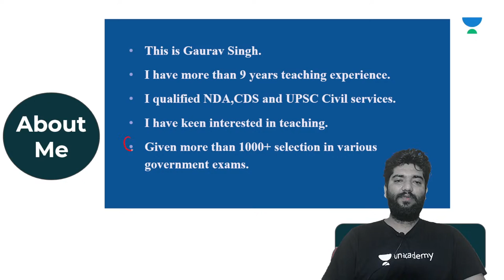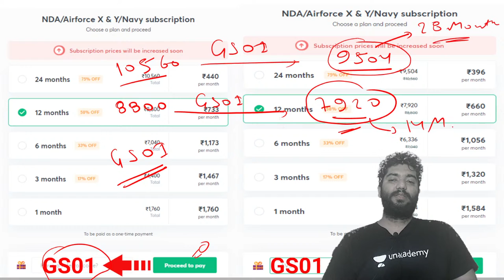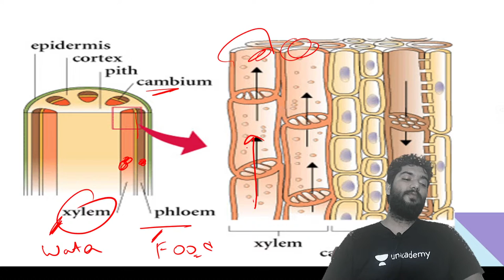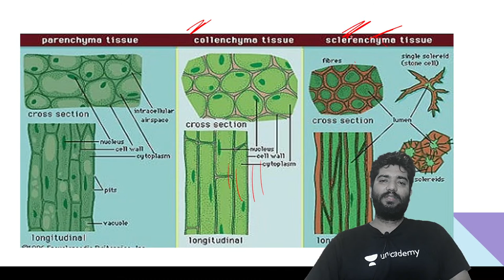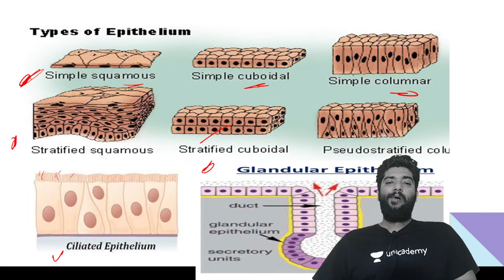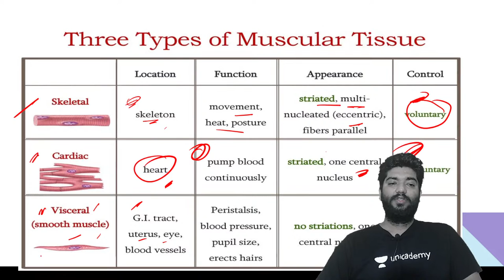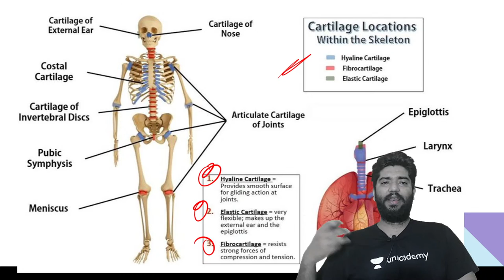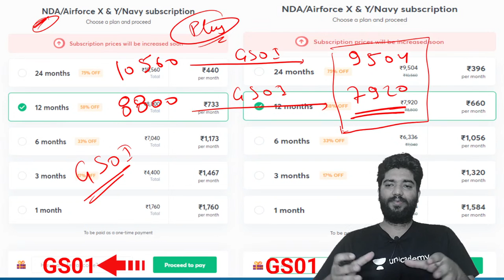Types Of Plant And Animal Tissue | Target NDA 2021 | Gaurav Sir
In this video, our expert, Gaurav Singh Sir will be taking a session on "Types Of Plant And Animal Tissue" for all  NDA, Air Force Group X and Y and Navy AA SSR aspirants on Wifistudy Shaurya.

Our expert educator GauravSir will be covering Types Of PlantTissue And AnimalTissue in biology to target NDA2021 aspirants.

Welcome to Wifistudy - Shaurya Channel, your one-stop solution for all NDA, Air Force Group X and Y and Navy AA SSR preparation exams. India’s Top Educators will be teaching you daily on this channel. We will cover the entire syllabus, strategy, updates, and notifications which will help you to crack the NDA, Air Force Group X and Y and Navy AA SSR preparation exams

During the live session, our Educators will be sharing a lot of Tips and Tricks to crack the exam. NDA, Air Force Group X and Y and Navy AA SSR aspirants who are preparing for their Exams will be benefited from this channel. Unacademy platform has the Best Educators from all over the country, who take live classes every day  ✔️

Gaurav sir and other Top Educators take classes on Unacademy App.

Unacademy Subscription Benefits:
1. Learn from your favourite Educator
2. Dedicated DOUBT sessions
3. One Subscription, Unlimited Access
4. Real time interaction with Educators
5. You can ask doubts in live class
6. Limited students
7. Download the videos & watch offline

Get the GATE & ESE Iconic Advantage:
1. Personal Coach
2. Study Planner & Bi-weekly Reviews
3. Dedicated Doubt Clearing Space
4. Personalized Test Analysis
5. Study Booster Sessions
6. Preparatory Study Material
7. All the Unacademy Subscription Benefits